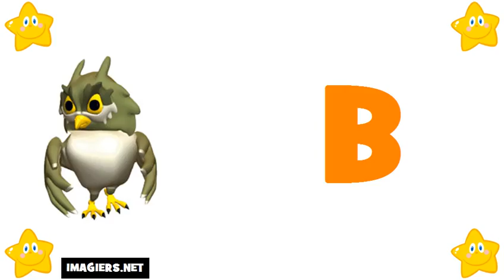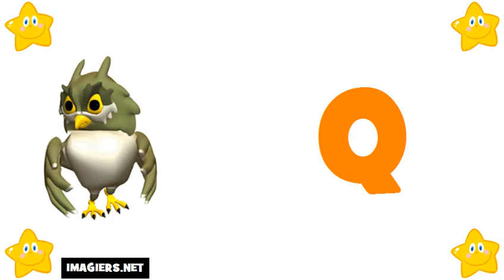imparare il francese # alfabeto francese